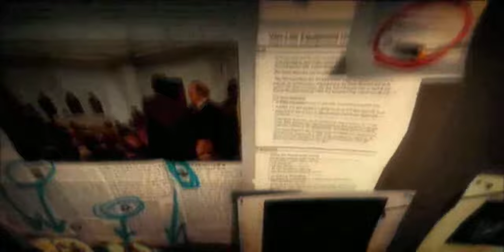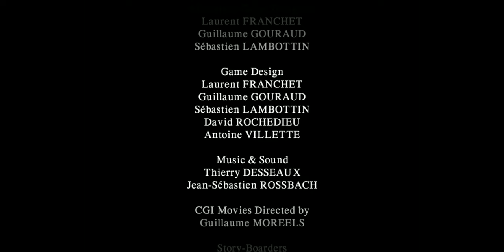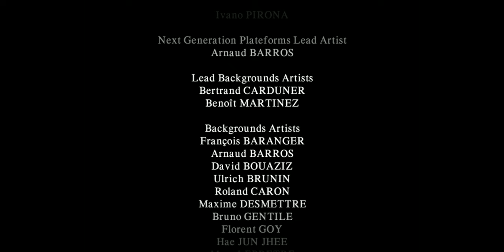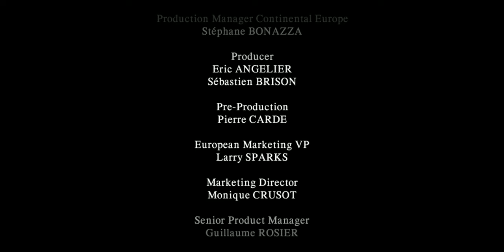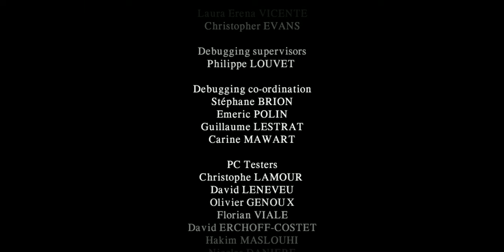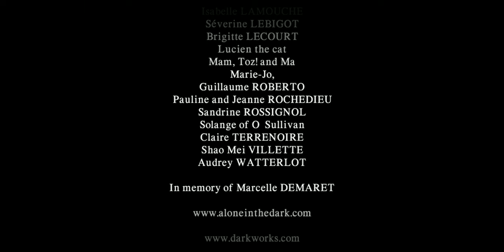Alone in the Dark: The New Nightmare - Todas las Secuencias - Voces en Español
Juego lanzado en 2001 por Darkworks. Todas las secuencias animadas, con las escenas de Carnby y Aline intercaladas y ordenadas cronológicamente, ya que suceden de forma paralela.

0:50 | Introducción
6:07 | La Mansión
7:31 | Experimento
10:08 | El Fuerte
10:44 | Alineación Planetaria
15:28 | Final
17:20 | Créditos (presentando el tema ALONE IN THE DARK)

Edward Carnby will return...